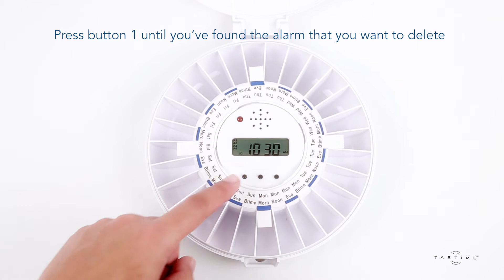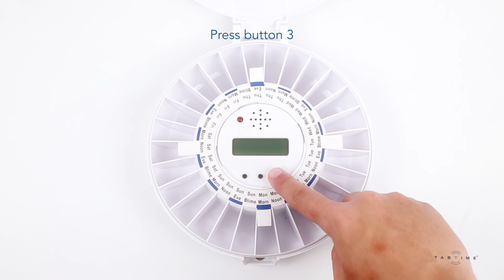TabTime Automated Pill Dispenser - FAQs and Troubleshooting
This video contains answers to our most frequently asked questions about using the product and troubleshooting common problems.

You can find answers to the following issues:

- How to cancel an alarm
- The carousel is not turning
- The alarm won't stop ringing
- The alarm is not ringing
- The display is blank

If this video doesn't answer your question then please visit our